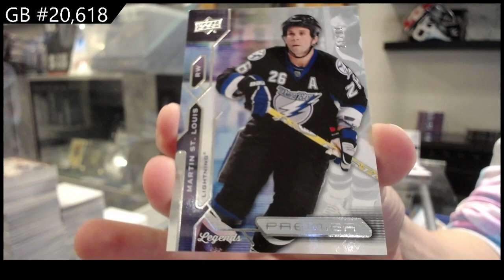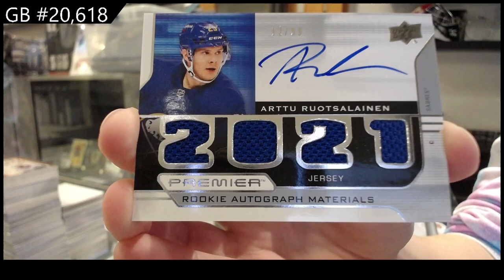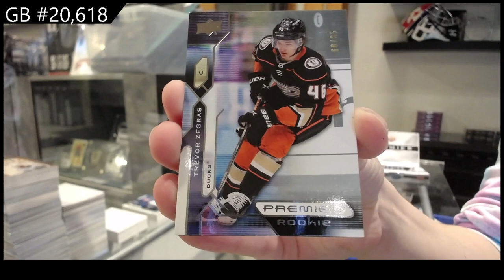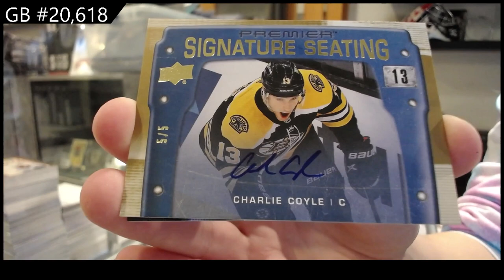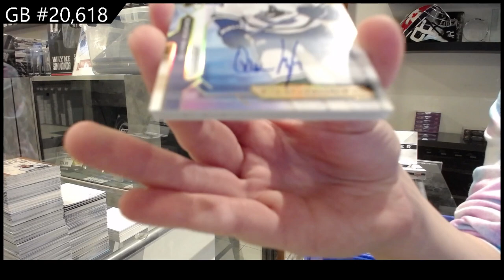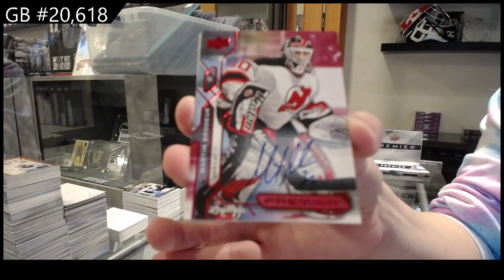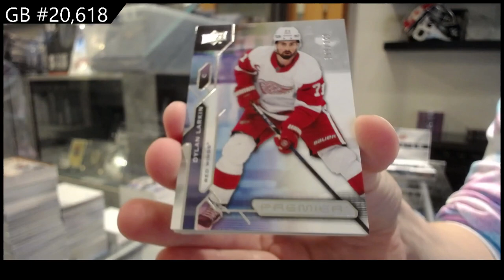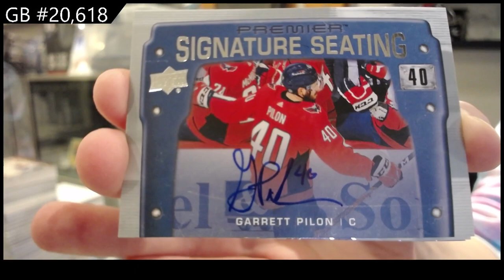2021-22 Upper Deck Premier Hockey 5 Box Break - CNC GB #20,618